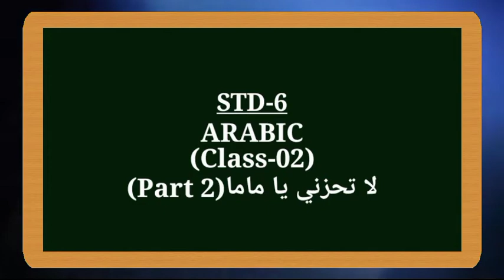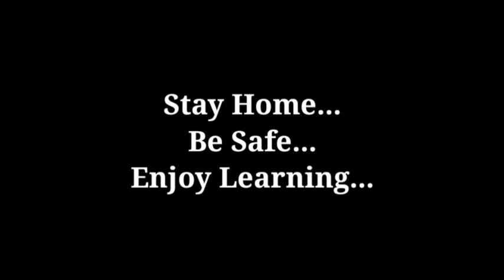STD 6, Arabic Class 03 Mr Shihabudheen M